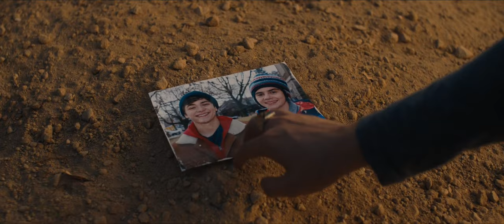Freddy Freeman scenepack [Credits multi_scenepacksx]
Freddy Freeman shazam 2